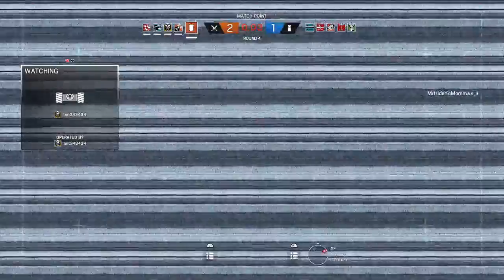"Road to the Pros" ep.1 Rainbow Six Siege (first time playing)